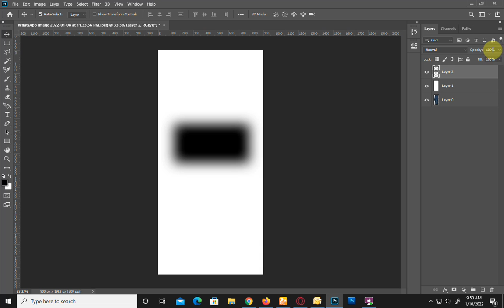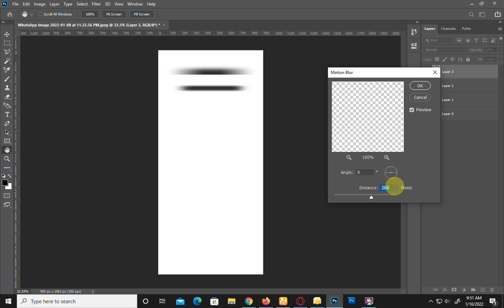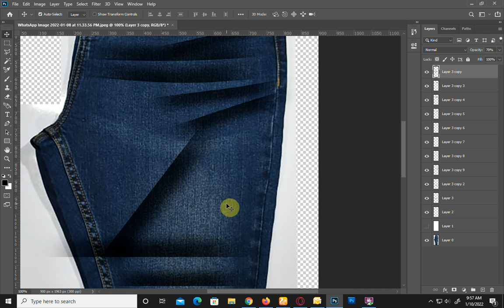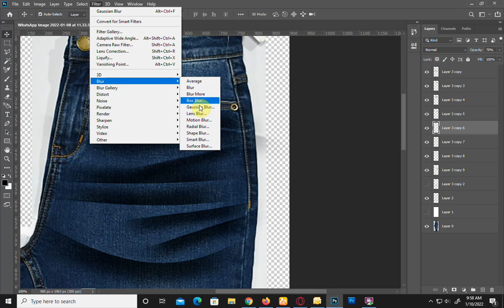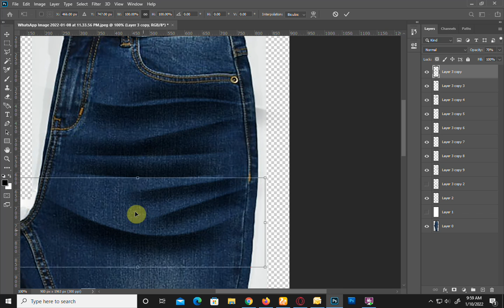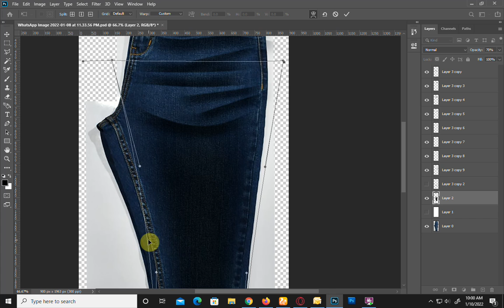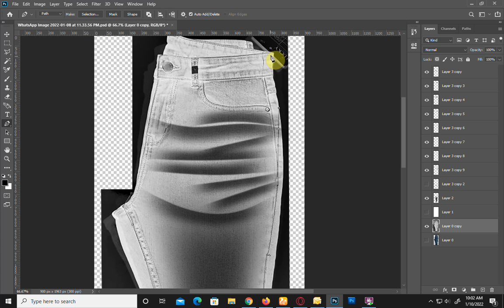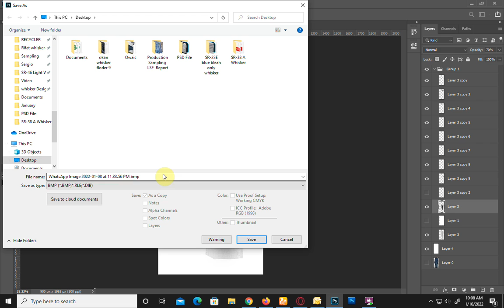Whisker bnany ka tarika l how to make Whisker for Photoshop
the purpose of making this video is a very simple video and simple design for new designer. Who want learn how to make pattern whiskers.he purpose of making this video is to show. how to make 3D whisker Designs in photoshop